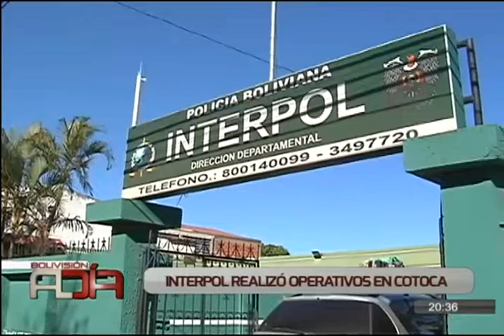Interpol detuvo a siete ciudadanos haitianos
La Policía de Interpol capturó a siete ciudadanos haitianos en el municipio de Cotoca y los trasladó hasta Migración para definir su situación legal.